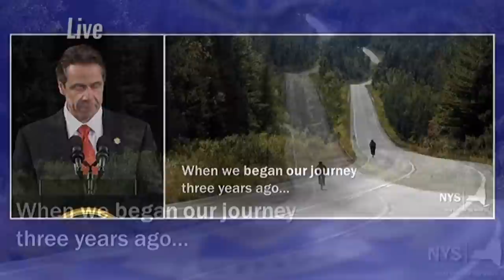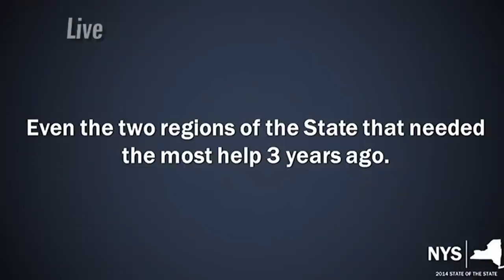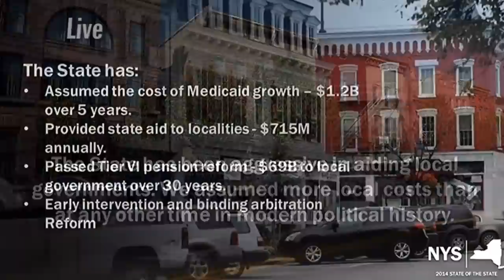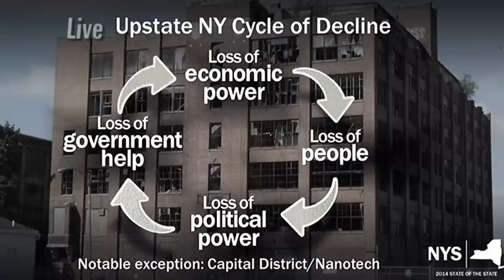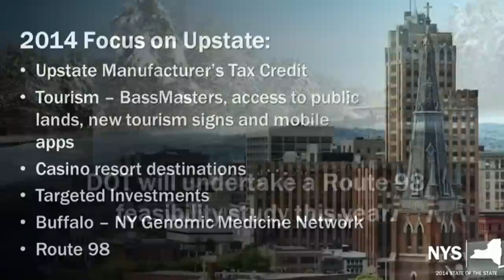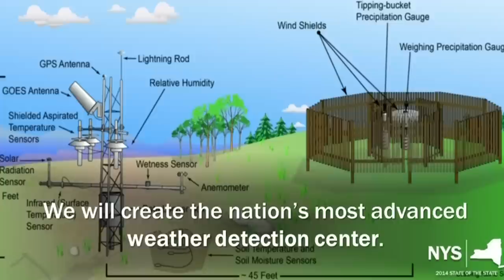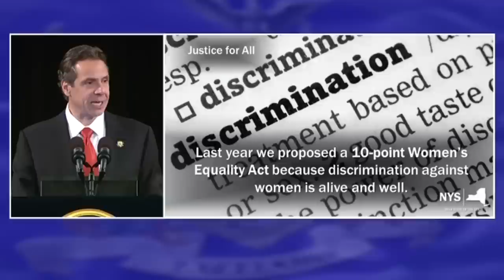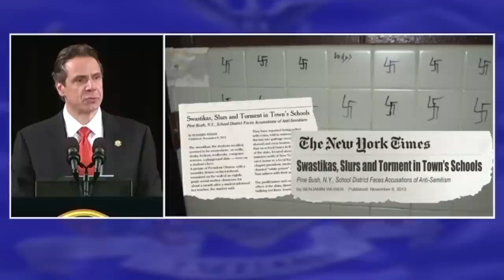2014 Gov. Andrew Cuomo: State of the State